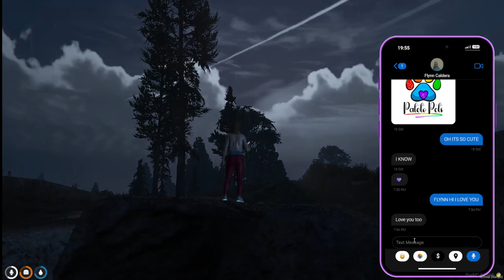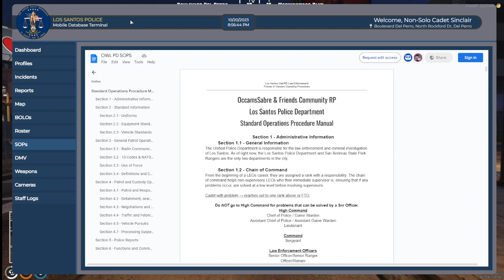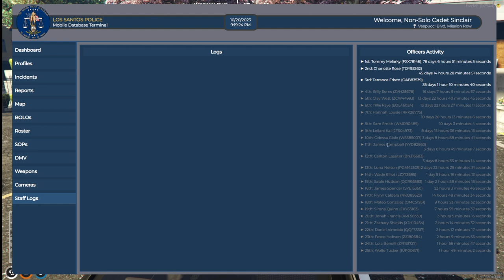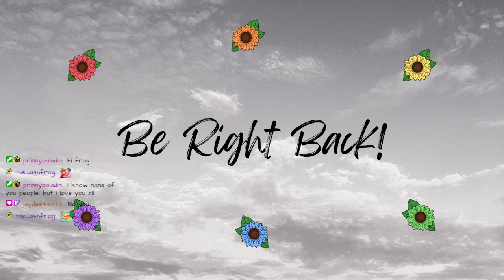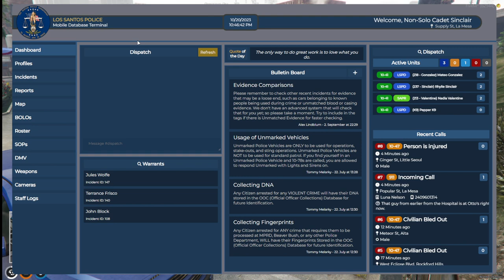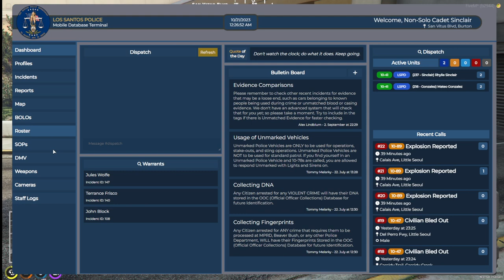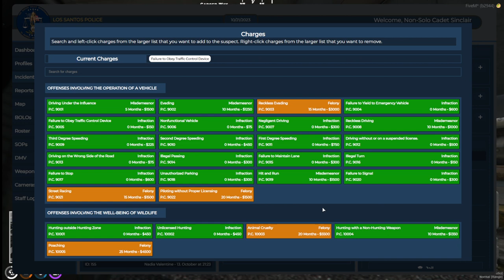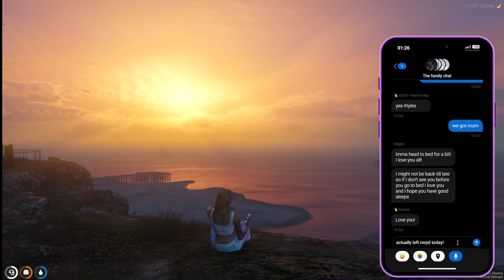10/20/23 | Rhylie Sinclair | Taking Chances | Occams and Friends WL Server